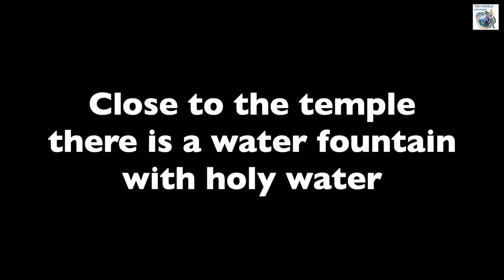Temple EXPLORATION IN BUMTHANG, Bhutan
Back in February 2020, we were visiting Bhutan for our second time and we spent over 6 days here in Bumthang. Check out some of the things we learned and experienced during our time here!

Thanks to our guides Sonam Loday and Pema Dendup for teaching us a bit more about their amazing country!

If you enjoyed our video and would like to explore more of the world with us please take a moment to click subscribe and the bell to make sure you don't miss our next stop and please tell your friends as well.